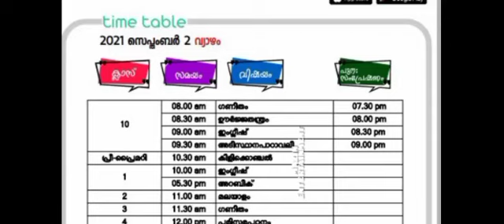# first bell class time table 2/9/2021#